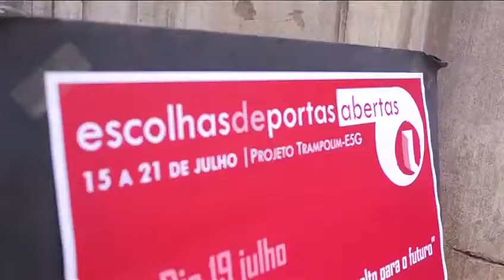Notícias de 28 de Julho a 4 de Agosto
As notícias que marcaram a atualidade no âmbito das ações do Alto Comissariado para a Imigração e Dialogo Intercultural - ACIDI